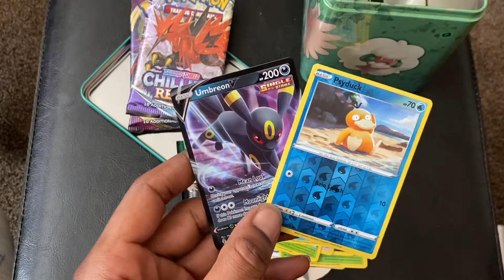Evolving Skies Stack Em’ High (Green) Tin Challenge